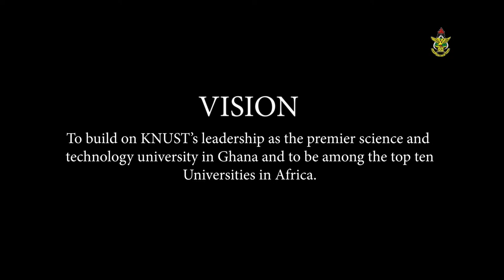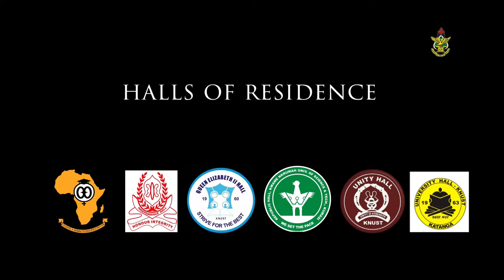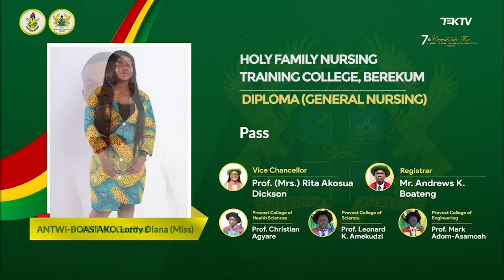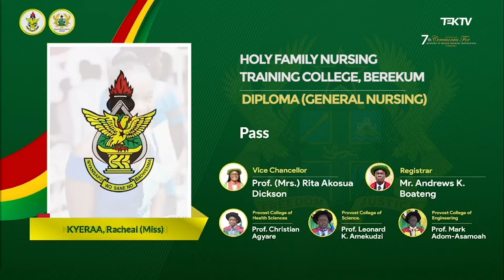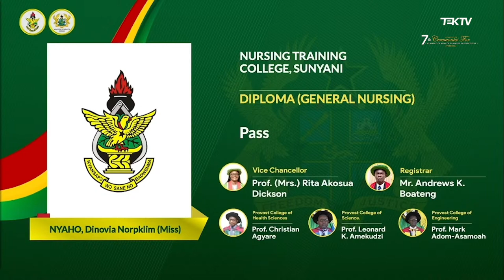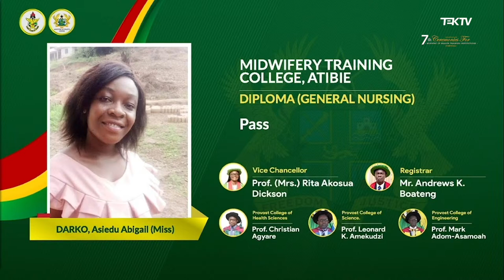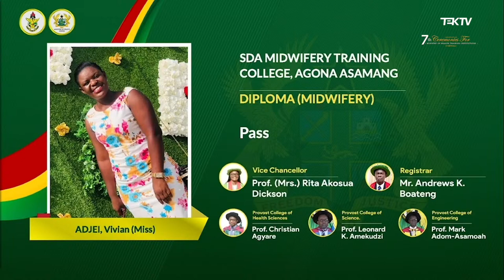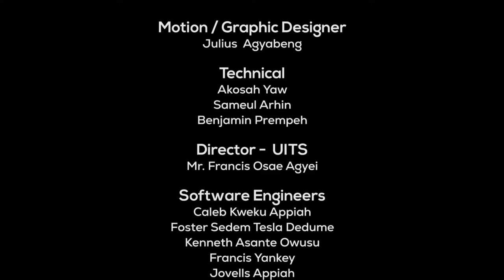KNUST Virtual Graduation Ceremonies for Ministry of Health Training Institutions Day 2 ( 02:00PM )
You are watching the live coverage of KNUST 7th congregation (virtual) For Ministry of Health Training Institutions
Streaming is also ongoing on;
SESSION 4 (AFTERNOON)

COLLEGES: Berekum Holy Family NMTC, Koforidua NMTC, Kokofu NMTC, Seikwa NMTC, Sampa NTC, Sefwi Wiawso NTC, Asamang SDA MTC, Dormaa Ahenkro Presby MTC, Pramso St. Michael NMTC, Atibie NMTC, Sunyani NMTC.